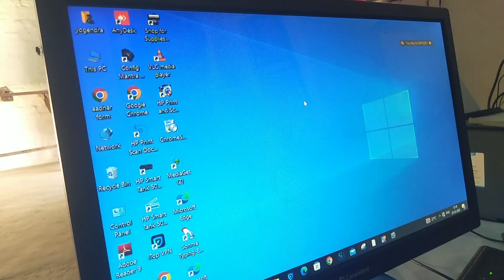PC Shutdown different way || PC को दूसरे तरीके से बंद करें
PC Shutdown different way
PC को दूसरे तरीके से बंद करें
ek computer se dusre computer kaise chalaye
ek computer se dusre computer ko kaise chalaye
1 computer se dusre computer ko kaise chalaye
computer kaise band karte hain
computer